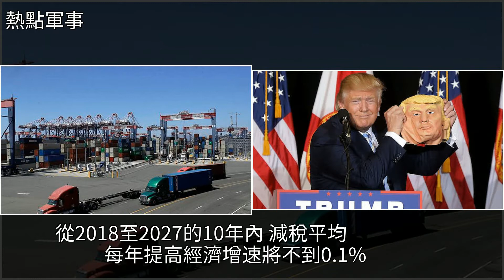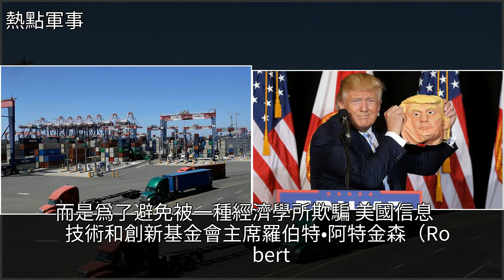減稅真能推動美國經濟增長嗎，[熱點軍事]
減稅真能推動美國經濟增長嗎 [熱點軍事]經濟,投資,保險,金融,羅納德·里根減稅真能推動美國經濟增長嗎 [熱點軍事]經濟 投資 保險 金融 羅納德·里根